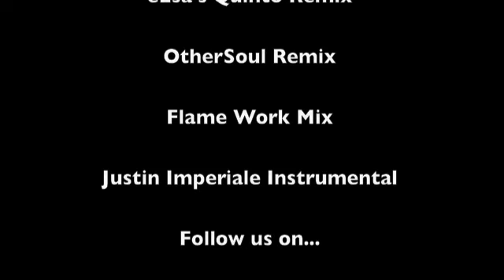Fdefunk feat. Susanna Abellan - Crazy In The Rain (OtherSoul Remix)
Credits :

Original Mix, Produced, Mixed & Arranged by Fdefunk

Justin Imperiale Remix, Produced, Mixed & Arranged by Justin Imperiale
Rhodes Piano and Bass Guitar by Max Paparella
Drum/Percussion & Arrangement by Justin Imperiale
Remix courtesy of Cabana Recordings 2013

eEsa's Quinto Remix, Recorded & Produced by Isa Khan at Studio 77
Rhodes & Piano - Clement Rooney
Flute - Sam Healey
Bass - Moyses Dos Santos
Mixed by Adaq Khan at Studio 77
Mastered by Kevin Grainger at Wired Masters

OtherSoul Remix, Produced, Mixed & Arranged by OtherSoul

Flame Work Mix, Produced, Mixed & Arranged by Fdefunk

Justin Imperiale Instrumental, Produced, Mixed & Arranged by Justin Imperiale

Released by: Native Music Recordings
Release/catalogue number: NMR03
Release date: Aug 26, 2013
ISRC: GB-KQU-13-93245